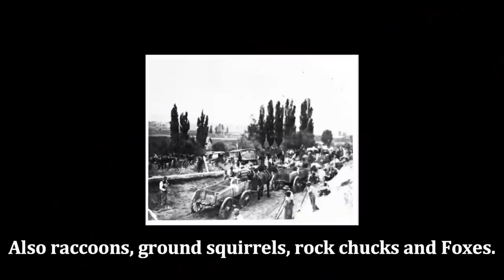Muskrats, Squirrels, and MORE!